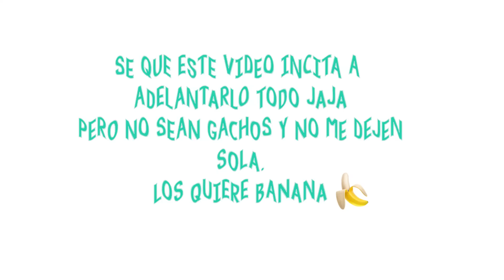Intentado eliminar mi papada en una semana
que 🍄 bananos jaja

En este vídeo probé trucos para eliminar esa molesta papada jajaja
pero estuve al borde de abortar la misión y casi me quedo sin rostro!

Vean el vídeo completo porque la curiosidad mató al gato jajaja no se crean. espero que se diviertan mucho y si toman la decisión de intentar algún truco por favor a la primera señal que les incomode, lo dejan !

Bueno, no se olviden de que mamá banana los quiere mucho!❤️🍌